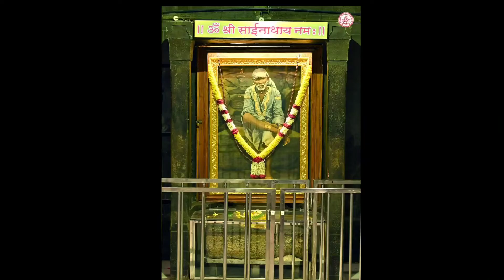DIVINE MORNING SCREEN SHOTS WHAT'S APP STATUS SAI BHAKTH TV 25 JUL 2022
courtesy ssst